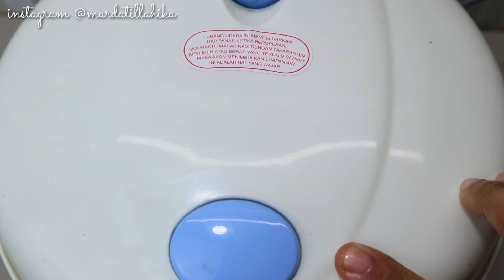RESEP NASI TELUR YANG LAGI VIRAL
bahan bahan yang dibutuhkan :

-2 cup beras
-1 buah kentang
-1 buah wortel
-sosis secukupnya
-3 siung bawang putih
-600 ml air
-1 sdm kecap asin
-1 sdm kecap manis
-1 sdm saos tiram
-2 sdt garam
-1/2 sdt lada

produk yg aku pakai
🍳 Wajan stainless calypso :